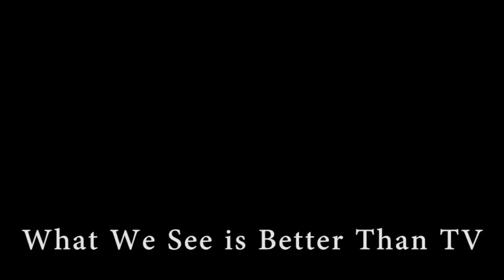Jay-Z Performing LIVE Barclays Center Day 1 VIDEO